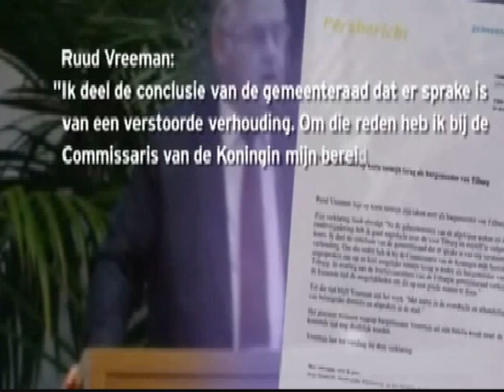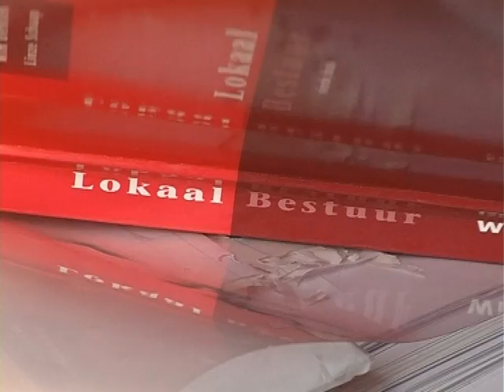Had burgemeester Vreeman zijn aftreden kunnen voorkomen?